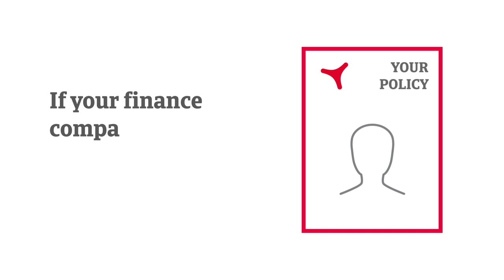Can my finance company be recognised on our policy? Atradius UK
The Atradius Customer Service Team receives around 50,000 calls and emails every year, so this short film has been designed to answer some of the more common questions you may have about your policy documents - my finance company wants to be recognised on our policy – can this be done?

You can find more FAQ videos on our channel, or visit our Customer Service Team